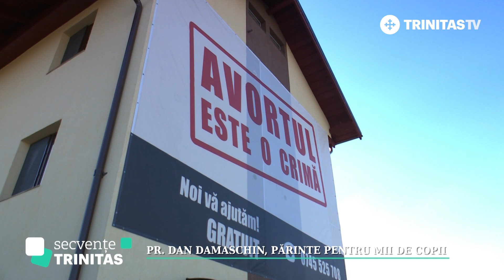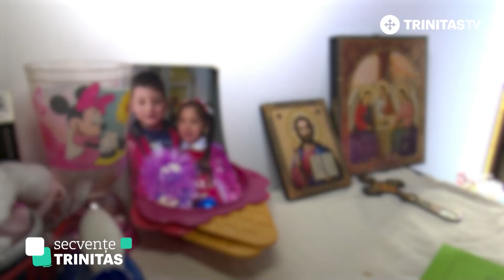Pr. Dan Damaschin, părinte a mii de copii